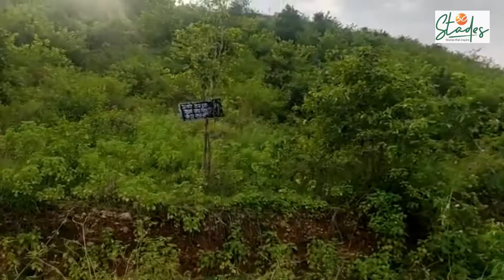Santhali folk singer Naren Hansda & orphans turn Ajodhya's barren land into forest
The lap of Ajodhya Hills in the Purulia district of West Bengal presents a panoramic view, with a variety of flora covering its vast landscape. Lush green trees of banyan, neem, teak, palm, peepul and others dot the southern end of the Ajodhya hills which were barren until about a decade back. That wilderness rocked the consciousness of Santhali folk singer Naren Hansda, who initiated an afforestation drive with the help of orphaned children to revive the area’s natural ecosystem. Today, trees of native species including palash, amla, bahera, myrobalan, Coromandel ebony, mahua and piyal have covered the hummocks, which are now home to wild rabbits, rock pythons, jackals and many species of birds.

Born and brought up in village Jahajpur of Purulia district, Hansda, 47, quit studies and left home in 2012 for his first love - music. The singer-turned-green activist settled at Bhalidungri village where he saw that rocks and boulders from the hills were being taken away by some villagers for construction. Instead of stopping them, he started planting saplings every morning.